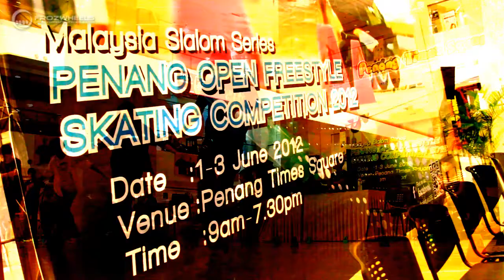MSS2012i SRW 4th Chooi Sue Vy